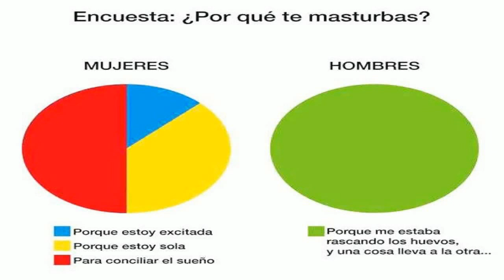18 Diferencias entre hombres y mujeres que nadie puede negar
18 Diferencias entre hombres y mujeres que nadie puede negar que son ciertas.

diferencias entre el genero masculino y femenino, son las diferencia entre un nene y una nena. las diferencias que siempre buscamos encontrar sobre los hombres y las mujeres, diferencia de generos,  misterios del hombre, misterios de la mujer.

hombres y mujeres, la diferencias entre un hombre y una mujer, que diferencias tiene una mujer de un hombre, que tan difícil son los hombres de las mujeres.